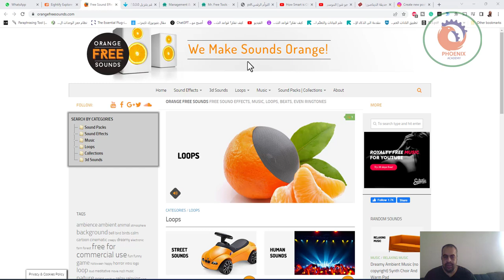البرتقــــــالة لتنزيل الاصوات مجـــــــــانا orangefreesounds com موقع فوق الرائع لكل صانع محتوى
البرتقــــــالة/ لتنزيل الاصوات مجـــــــــانا
موقع فوق الرائع لكل صانع محتوى او حتى من هو مهتم بالصوتيات وبتصنيفات يسهل الوصول لما تبحث

❤️ روابط التواصل
✅ انستجرام